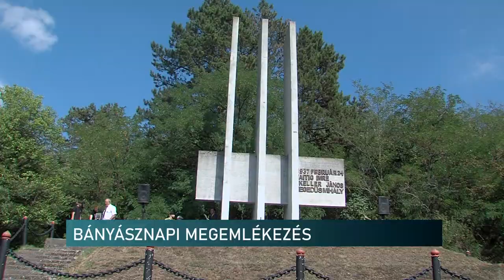Bányásznapi megemlékezés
Bányásznapi ünnepséget tartottak Csertetőn. A történelmi megemlékezés alkalmával Szabolcsfaluban kulturális programot rendeztek a Pécsi Kulturális Központ és az Összefogás Mecsekszabolcsért Egyesület szervezésében. Az ünnep során a szervezők igyekeztek a fiatalokban is elmélyíteni a pécsi bányászat értékeit, a hagyomány tiszteletét.